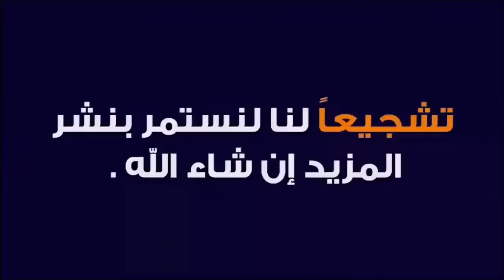مجلس الخدمه يعلن عن وظائف وتعديل قانون المختارين والمالية النيابية تعديل قانون الملاك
المالية النيابية: تعديل قانون الملاك يشمل جميع العناوين الوظيفية
لضمان حقوقهم الشهرية والتقاعدية..  توجه نيابي لتعديل قانون المختارين
مجلس الخدمة: استحداث أكثر من 3 آلاف درجة وظيفية
مجلس الخدمة يتحدث عن ستراتيجية توظيف "لن تكلف الدولة مبالغ اضافية"